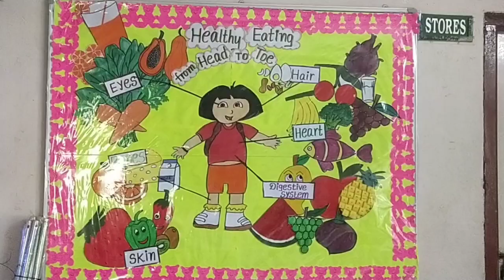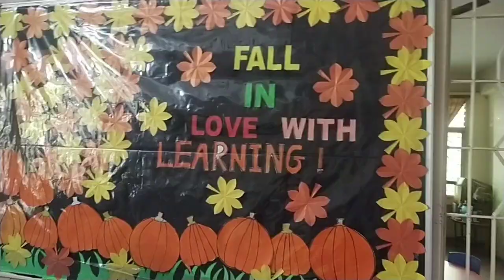# Board decaretions # you tube volgs